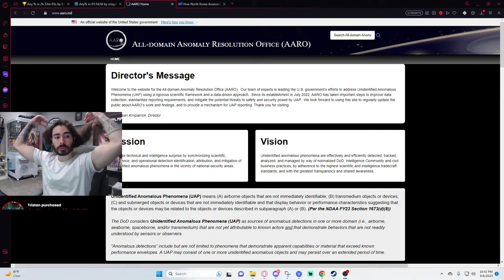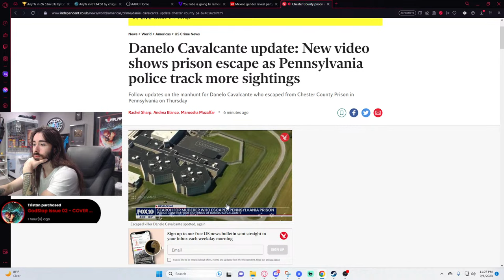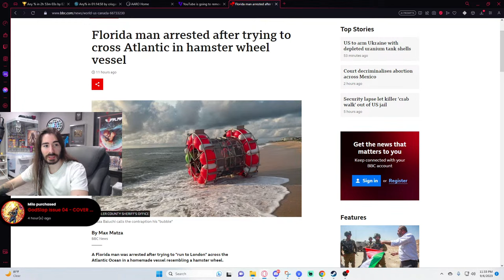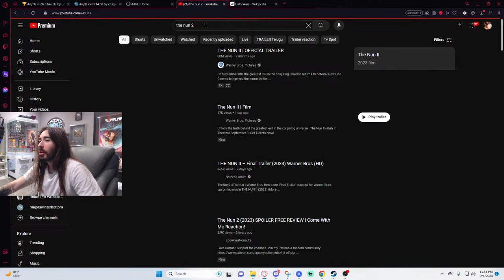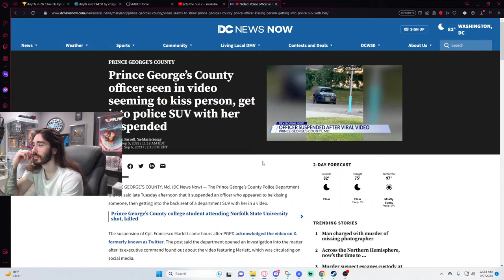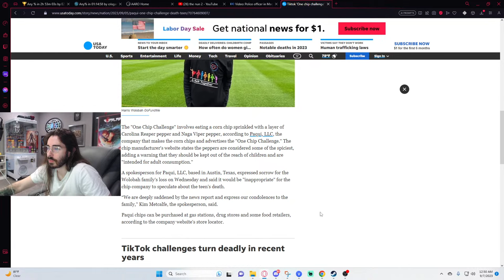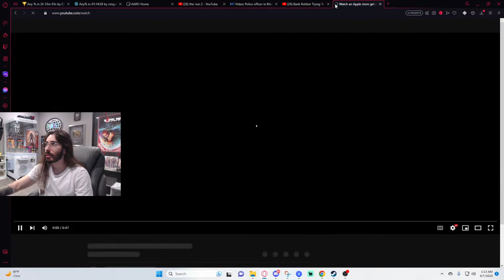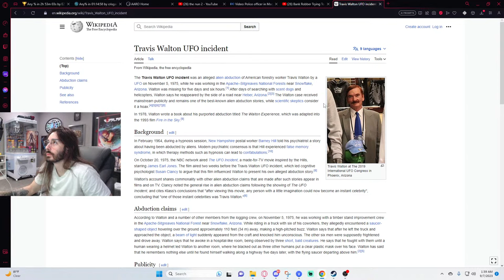Just a goofy night